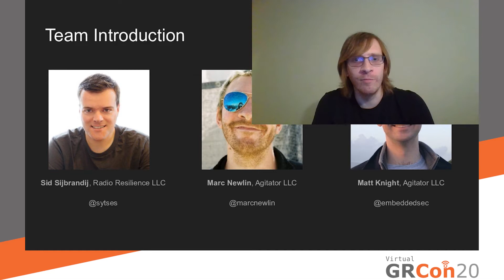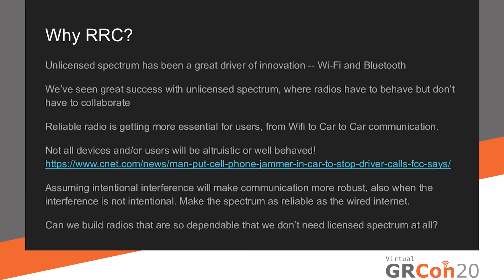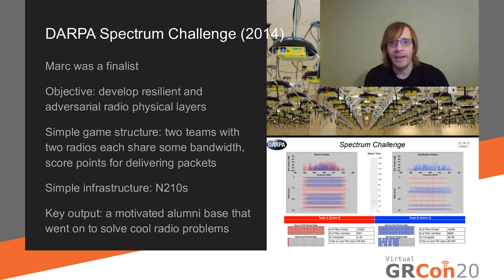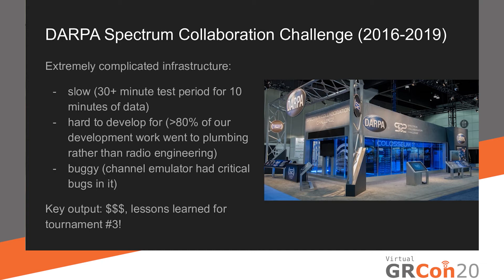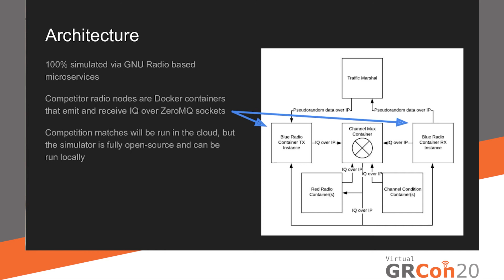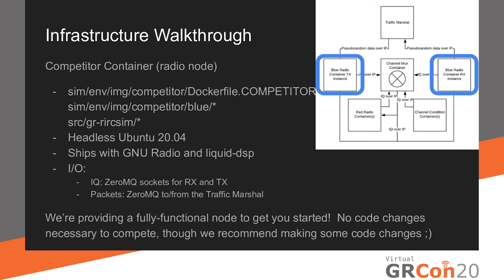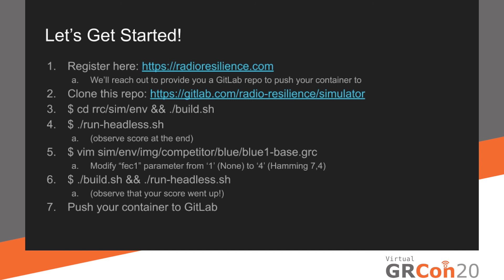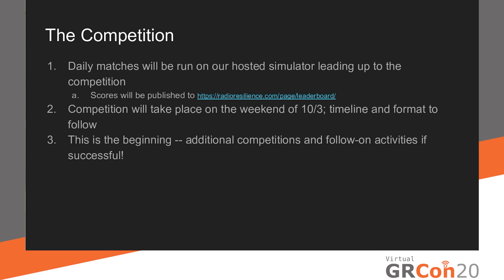GRCon20 - Radio Resilience Competition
Presented by Matt Knight, Marc Newlin and Sid Sijbrandij at GNU Radio Conference 2020

This fall, the Radio Resilience Competition (RRC) will challenge competitors to develop robust and high-performance software-defined radio transceivers capable of performing in a variety of noisy and contested channels.

Organized by alumni of the DARPA spectrum challenges, RRC will take place virtually on an open-source GNU Radio-based RF testbed, enabling a diverse base of competitors to participate without needing any SDR hardware.

Competitors can leverage the simulation testbed locally to develop and and exercise their software-defined radio transceivers, and will be provided with a fully-functional reference transceiver supporting a variety of modulation and error correction schemes.

This session will introduce the goals of RRC and the structure of the competition, followed by a technical deep-dive into the competition infrastructure. Of note, we’ll cover how we simulate radio nodes using a containerized, GNU Radio-based architecture, how our match running and scoring system works, and how these systems were informed by our participation in DARPA’s SDR challenges.